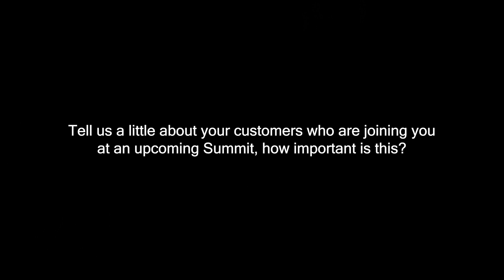Gabe Zubizarreta from Silicon Valley Accountants talks about his customers at the Summit